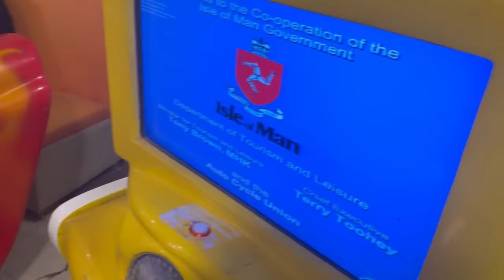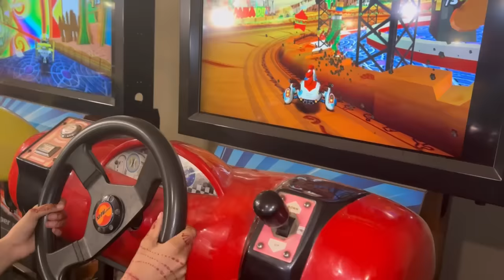Multan Jheel Ka Complete Visit || Puri Family Ne Bahut Enjoy Kia || Visit Multan Park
Multan Jheel || visit Multan Park